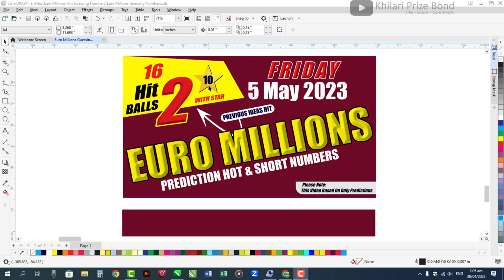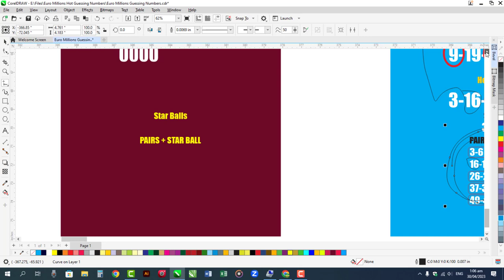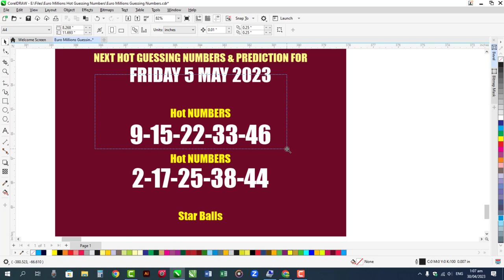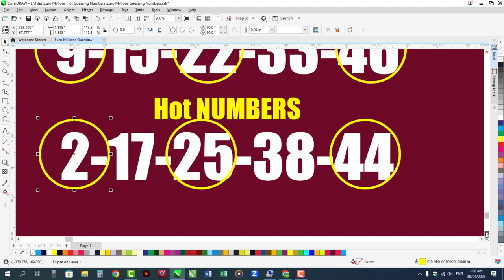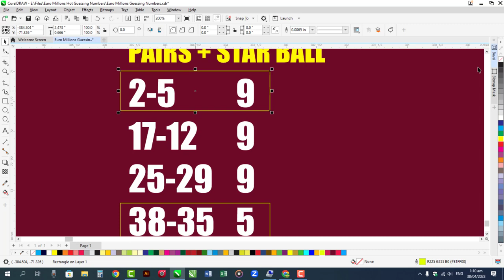EuroMillions Prediction ✨ Friday 5 May 2023 | Euro millions Result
WoW!! 2 Balls with Star Ball BOOM Last Friday!! This Prediction for Euromillions Friday 5 May 2023
⚽Euromillions Prediction
⚽Euromillions Today Hot Numbers
⚽Euromillions Tuesday Prediction
⚽Euromillions Tuesday Hot Numbers
⚽Euromillions Guessing Numbers
⚽Euromillions Next Draw Prediction
⚽Euromillions  Lottery Ideas
⚽Euromillions Numbers